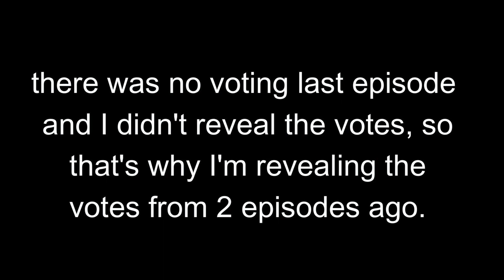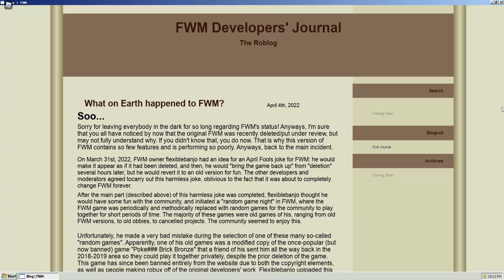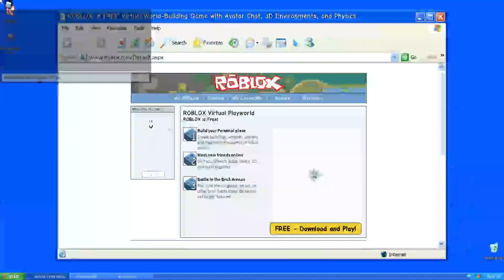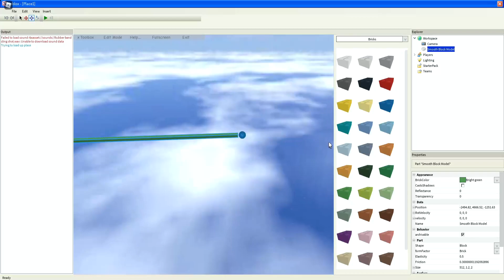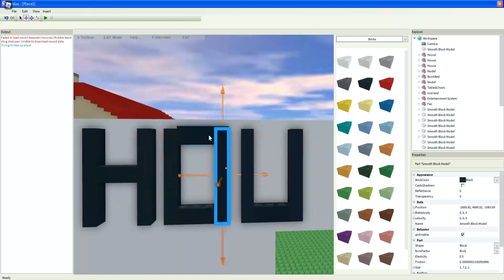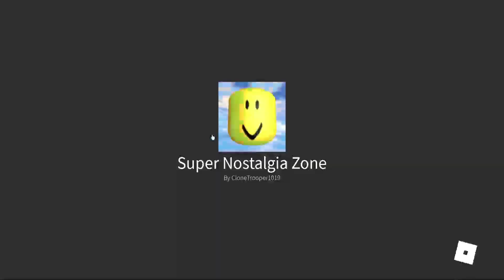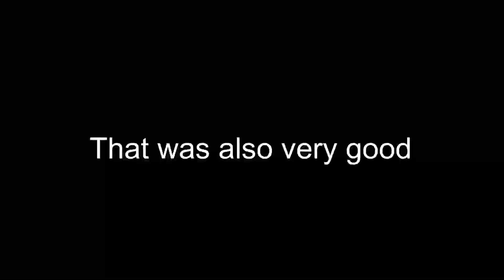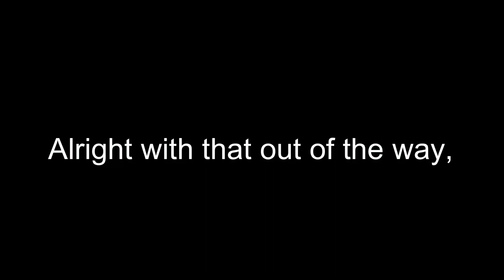FWM vs 2007 studio (very cool) vs Super Nostalgia Zone